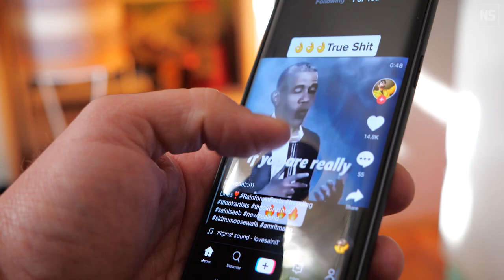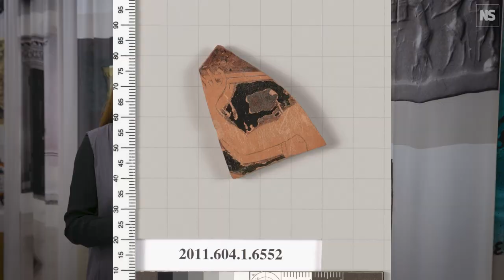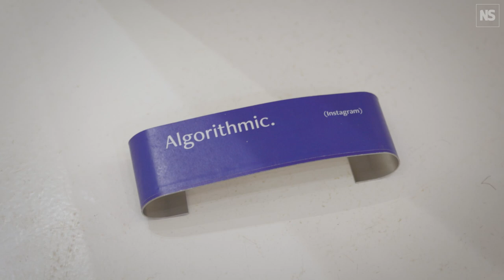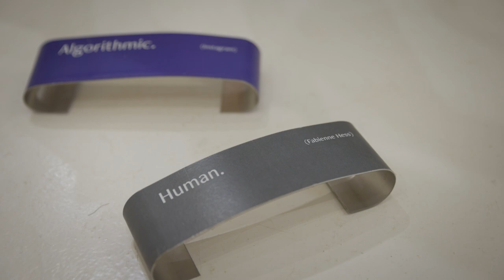Can AI curate art better than a human?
“AI can’t come for creativity because that’s an inherently human act”, says Laura Herman, a researcher at the Oxford Internet Institute.  However, the rise of AI technologies such as ChatGPT and Midjourney has questioned whether that is actually true.

Now, Herman is exploring the ways in which AI can curate art for a public audience, and what potential ramifications there may be on creativity.  Her recent exhibition in London entitled The Algorithmic Pedestal invited visitors to explore images curated by artist Fabienne Hess alongside images curated by Instagram’s algorithm.  As algorithms infiltrate our visual culture, what impact do they have on how audiences perceive creative content?